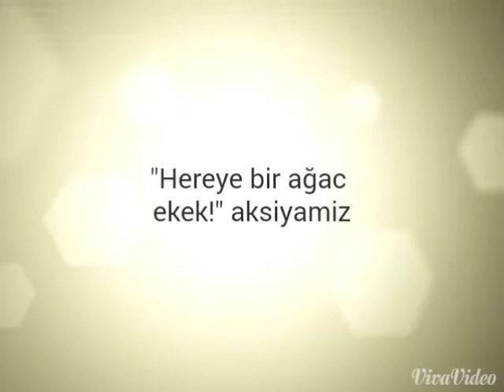3D sinif şagirdləri - "Hərəyə bir ağac əkək aksiyasi". Ağayeva Səadət